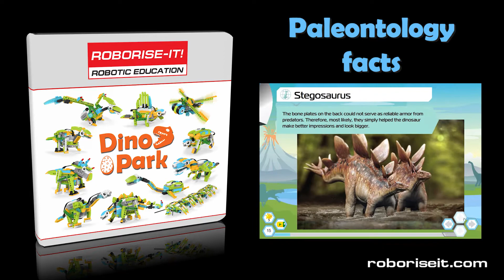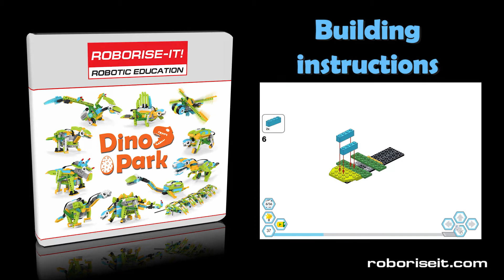Roboriseit Dino Park Curriculum WeDo 2.0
The Dino Park course gives unique opportunity to revive the prehistoric world in your classroom!
Do you want to introduce children to the classification of dinosaurs, when they lived and why they disappeared, learn more about the periods of the prehistoric world and the history of paleontological discoveries, learn about the food chain of those times and the way of movement of living beings?
Then this 12 lessons was created especially for you and your inquisitive children!

New Roboriseit WeDo 2.0 based course is coming! аmazing lessons, unique robots and programs.

We want to give an opportunity to teachers all around the globe to use robotics in elementary school. And do it in an exciting way! All you need is LEGO Education WeDo 2.0 Set 45300 and Internet connection.